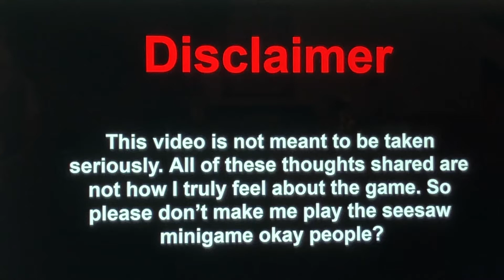How Fall Guys ANGERS YOU